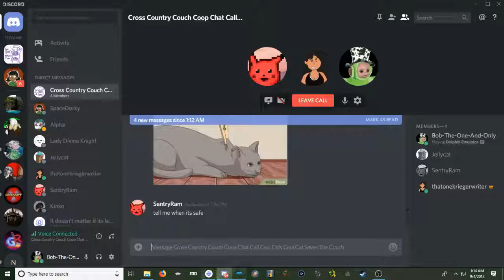CCCC | Dokapon Kingdom | Episode 12 | ...MEANS THAT BOB WILL DIE!